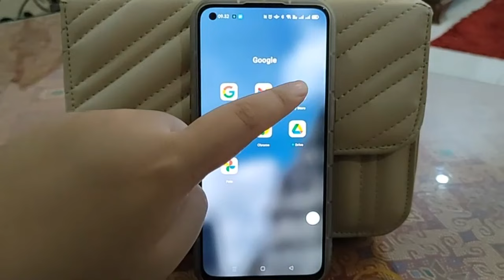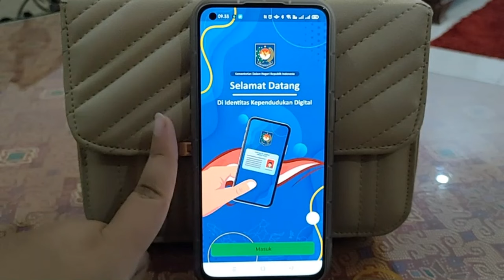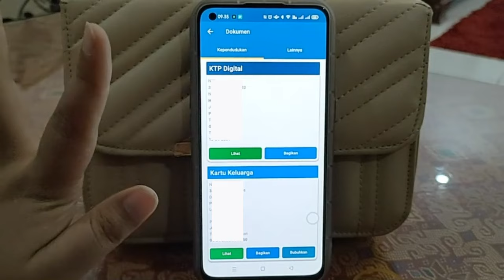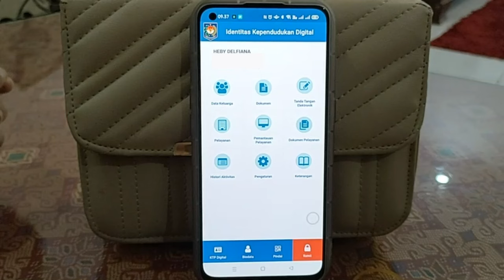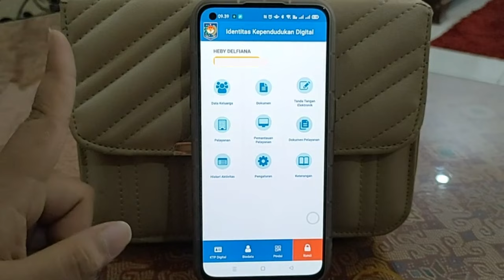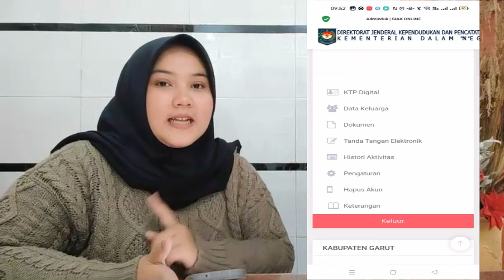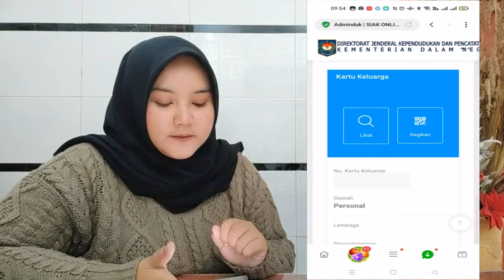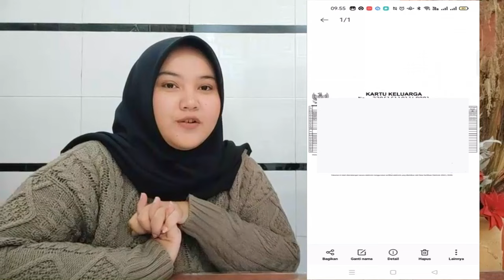CETAK KTP DIGITAL 2024 | KTP DIGITAL BISA DI CETAK DI RUMAH TANPA HARUS KE DISDUKCAPIL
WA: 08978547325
Dengan KTP digital, masyarakat tidak perlu lagi menyimpan kartu tanda pengenal fisik, melainkan tinggal menunjukkan quick response (QR) code KTP digital dalam ponsel untuk keperluan administrasi.  Kendati demikian, terdapat syarat yang harus dipenuhi pemohon dalam membuat e-KTP digital ini, yakni: Memiliki gawai Daerah pemohon memiliki koneksi internet Bisa mengoperasikan ponsel pintar
Beda e-KTP dengan e-KTP digital Mengutip Kompas.com, secara sederhana, e-KTP Digital ini bentuknya adalah aplikasi yang memuat tentang identitas diri dari seorang warga, seperti yang tertera pada e-KTP fisik, seperti Nomor Induk Kependudukan (NIK), nama lengkap, tanggal lahir, alamat, dan sebagainya.  E-KTP Digital secara pengoperasian mirip dengan aplikasi PeduliLindungi, dimana warga harus mengunduh aplikasi ini dan mendaftarkan diri terlebih dahulu, dengan mencocokkannya pada data identitas pribadi yang ada di e-KTP fisik.